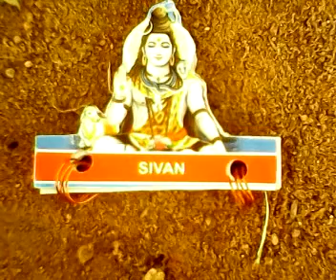the autograph book of SIVAN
watch my channel “chandra305” on  youtube.com for the latest famous personalities autograph books entire the world.